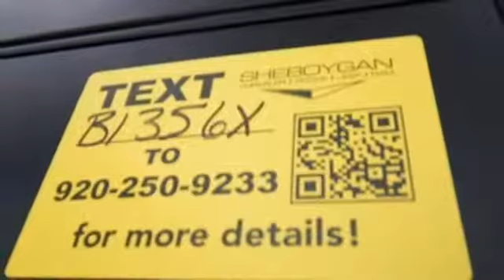Used 2012 Chevrolet Sonic Oshkosh WI Sheboygan, WI E1356X - SOLD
Year: 2012
Make: Chevrolet
Model: Sonic
Trim: LT
Engine: 4 Cyl. 1.8L
Transmission: Automatic
Color: Black
Interior: Jet Black/Dark Titanium
Mileage: 27506
Stock #: E1356X
VIN: 1G1JC6SH3C4125436
Black 2012 Chevrolet Sonic 2LT Local Trade, Bluetooth, Remote Start, Sonic 2LT, 4D Hatchback, ECOTEC 1.8L I4 DOHC VVT, 6-Speed Automatic, FWD. Odometer is 55668 miles below market average! 25/35 City/Highway MPGThree dealerships two locations, one goal to be your dealer! At Sheboygan Chevrolet Chrysler, we walk it, with pride! Our Sales personnel are non-commissioned, which means we pay their wages, not you!Awards: * JD Power APEAL Study * 2012 IIHS Top Safety Pick * 2012 KBB.com 10 Best Coolest Cars Under $18,000 Reviews: * In sedan or 5-door hatchback configuration, the 2012 Chevy Sonic is the quietest and most composed subcompact car you can buy. Combined with more conventional styling than some of its key competitors, the Sonic is destined to become a mass-market favorite. Source: KBB.com * Excellent power and fuel economy from optional turbocharged engine; attractive, livable cabin; crisp handling; low price; top safety scores. Source: Edmunds

Address:
3400 South Business Drive